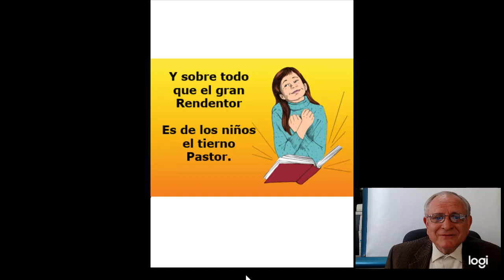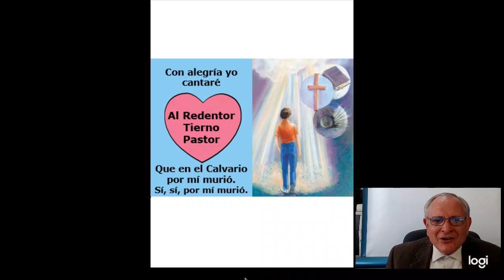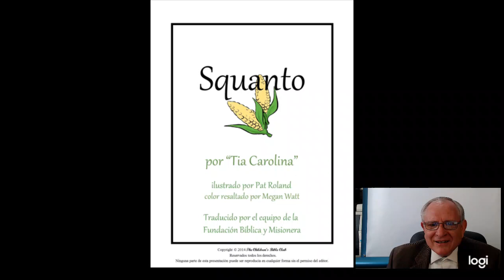Squanto y los Peregrinos del Nuevo Mundo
Dios usó al indio Squanto para preservar la vida de los Preregrinos al Nuevo Mundo en 1620-21.  Gracias a Dios por preservar sus vidas para que nuestra nación pudiera comenzar con un fundamento bíblico.